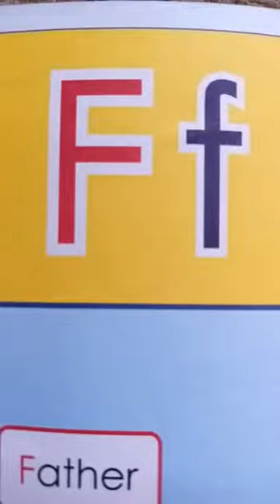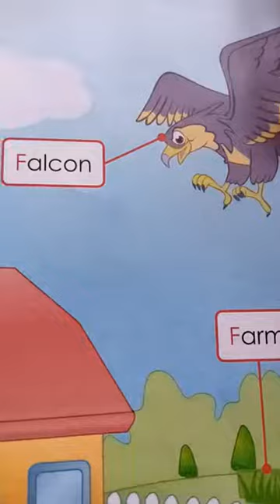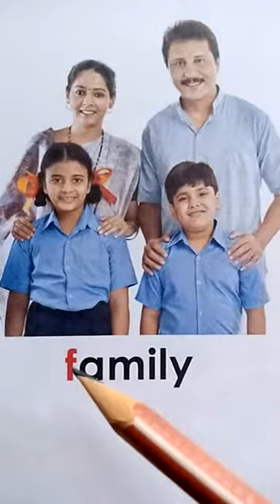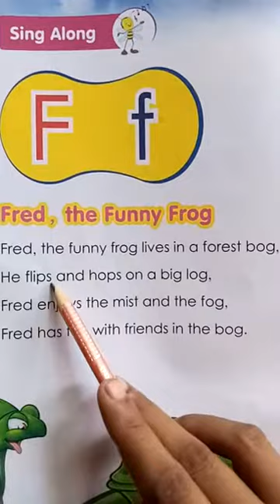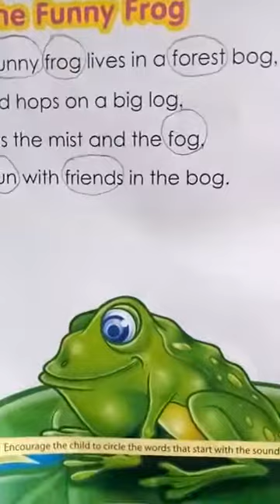F letter words with phonetic sound and story @play and learn